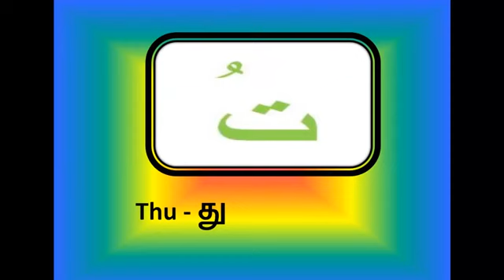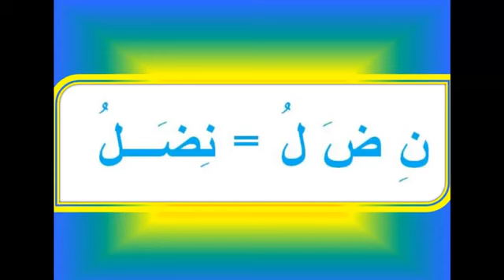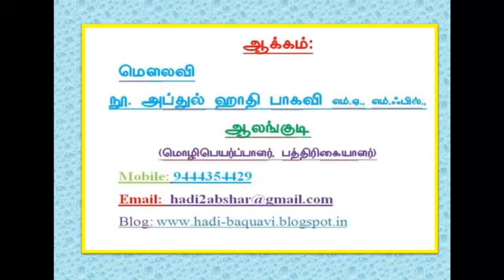குர்ஆன் ஓதும் பயிற்சி வகுப்பு பாடம் - 5 - Quran reading class in Tamil" Learnquarn Tamil bayans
தலைச் சிறந்த உலமா பெருமக்களின் சிறந்த தமிழ் பயான்களை கேட்க கீழே உள்ள facebook groupல் இணையவும்.

உங்களுக்கு குர்ஆன் ஒத தெரிவில்லையா ? நீங்களும் வெறும் 1.30 மணி நேரத்தில் குர்ஆன் ஒதலாம்.

"Learn quarn in tamil" "எளிய முறையில் குர்ஆன் ஒத கற்றுக் கொள்ளுங்கள்" "எளிய முறையில் தமிழ் முலம் அரபி கற்கும் முறை" "Learn arabic" Learnquarn Tamil bayans